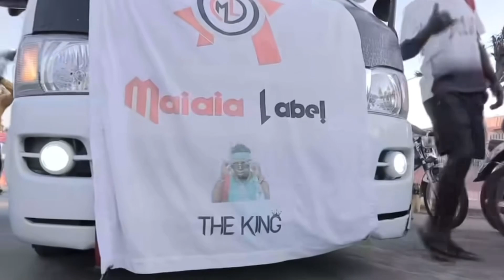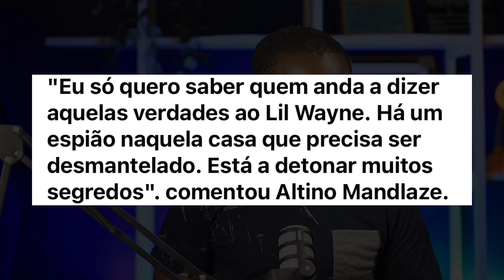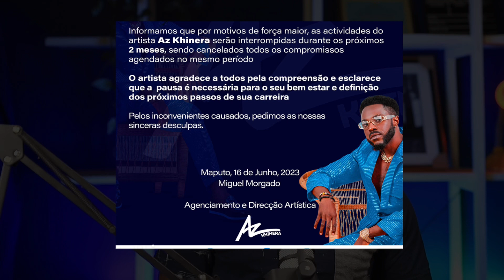✳️Lil Wayne de Moz fica irritado com Fred Jossias.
Neste vídeo terás oportunidade de ouvir o desabafo do Fred , gasso franco é interrompido quando estava actuar no show do Fred.